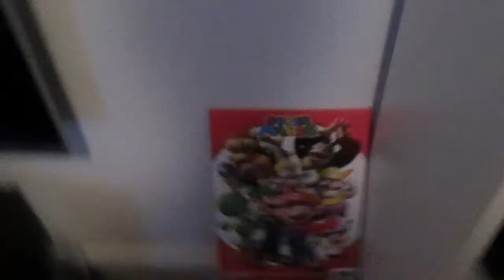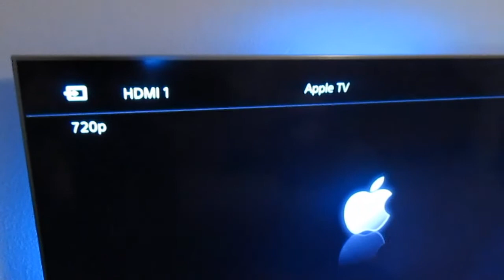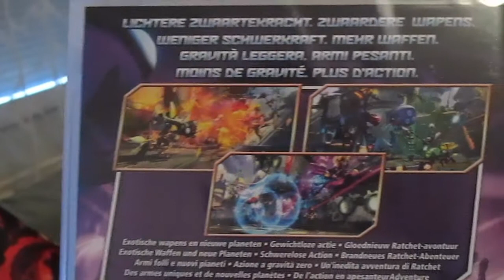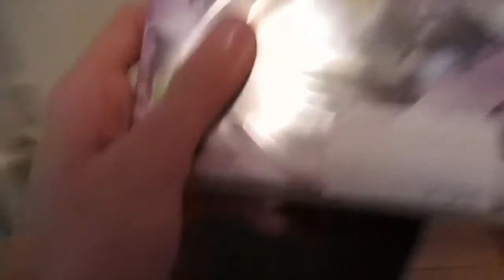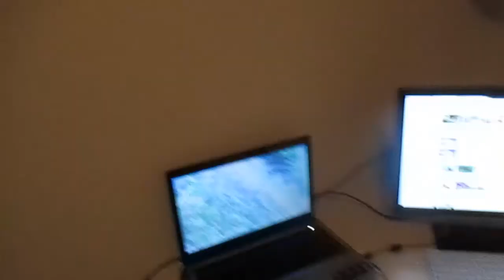Zimmer Tour #009 - 01.12.2013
Mein Zimmer hat wieder einiges an Möbel zugelegt und sieht auch wieder anders aus!

► Mein Skype Profil: Thokova
► Mein PsN-Account: nanuk123negg
► Blizzard Battle Tag: Thokova#2114